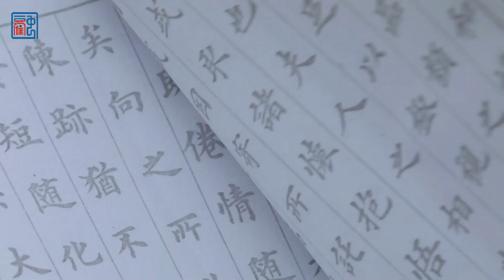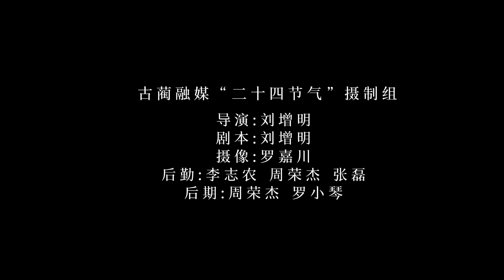第6期 | 二十四节气古风短片 - 谷雨 | “Gu Yu”(Grain Rain Festival)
In the drizzling spring weather, the rain produces grains. Fifteen days after “Qing Ming,” it’s “Gu Yu (Grain Rain).” It’s the best time to plant melons, and beans before and after the “Gu Yu” season. Worshiping Cang Jie during “Gu Yu (Grain Rain Festival)” has become a thousand years old folk tradition. Let’s take a look at the beauty of “Gu Yu” in Gulin county, Luzhou City, Sichuan Province.